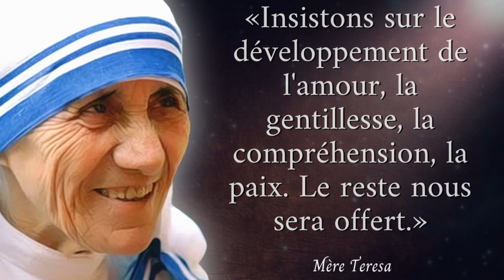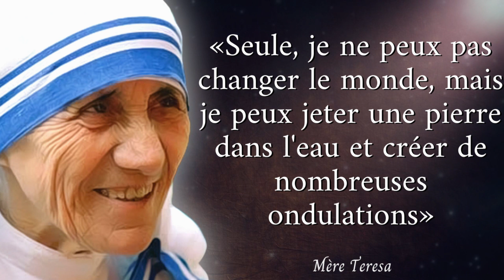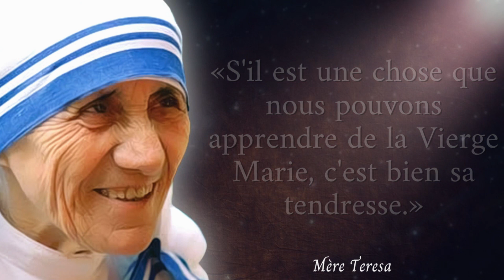Citations Mere Teresa | Les phrases exactes dont personne ne parle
Dans cette vidéo je vous partage les plus belles pensées de Mère Teresa sur la vie, l'amour, la sagesse et la religion. Des mots sages, des citations inspirantes, je vous partage les meilleures phrases qui ont rendu célèbres Mère Teresa.
Quelle est la citation que vous trouvez la plus inspirante ?
Dites le moi en commentaires

Anjezë Gonxhe Bojaxhiu, en religion Mère Teresa, canonisée par l'Église catholique comme sainte Teresa de Calcutta, est une religieuse catholique albanaise naturalisée indienne, missionnaire en Inde, prix Nobel de la paix en 1979.

▬▬▬▬▬▬▬▬▬▬▬ Utilisation équitable ▬▬▬▬▬▬▬▬▬▬▬